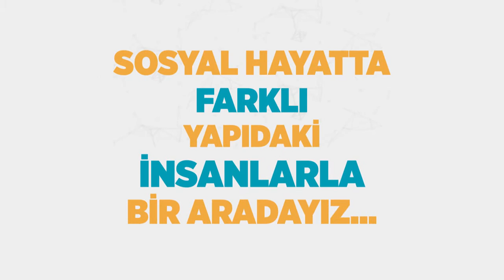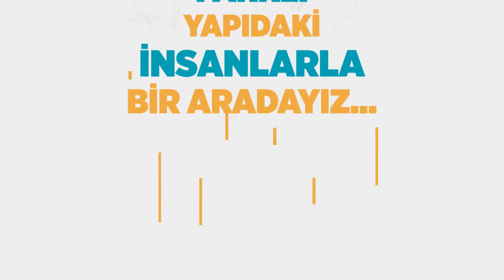Şimdi Ne Yapmalı? - Sosyal Hayat (10 Mart 2017)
Konu: Sosyal hayatta yaşanan anlaşmazlıklar hangi hatalardan kaynaklanıyor? Algı ve kültür farklılıklarıyla nasıl uzlaşmak gerekiyor?

Konuk:  Tuğba Demiröz - (Uzman Psikolog ve Aile Danışmanı)